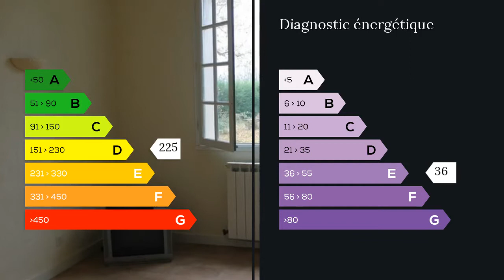A vendre - Maison/villa - Sarlat la Caneda (24200) - 5 pièces - 125m²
Je vous propose cette maison de plain pied de 125 m2 située au calme à 5 kms du centre ville de Sarlat. Elle se compose d'un séjour avec cheminée, 3 chambres, 1 cuisine équipée, 1 WC, 1 salle de bain, 1 atelier de 30 m2, 1 abris pour 2 voitures. Le terrain plat et piscinable de 3000 m2 est clos et arboré. La maison est en parfait état, le toit est neuf. BON RAPPORT QUALITE/PRIX M. Laurent LOPEZ 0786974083 / 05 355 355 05 poste 8978 Agent commercial indépendant du réseau national clairimmo Maxihome N° RSAC : 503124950 - Ville du greffe : RSAC BERGERAC